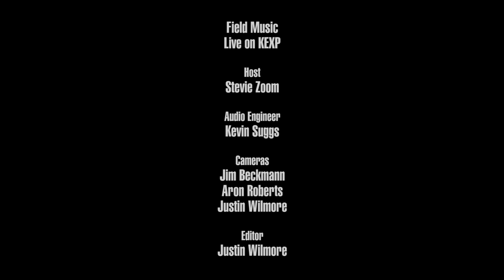Field Music - Disappointed (Live on KEXP)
presents Field Music performing "Disappointed" live in the KEXP studio. Recorded March 28, 2015.

Host: Stevie Zoom
Audio Engineer: Kevin Suggs
Cameras: Jim Beckmann, Aron Roberts & Justin Wilmore
Editor: Justin Wilmore